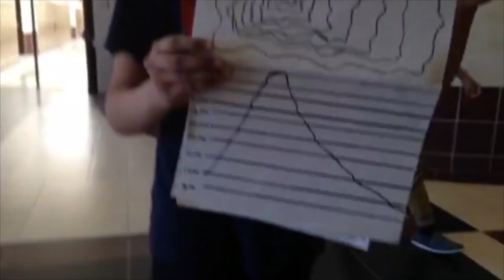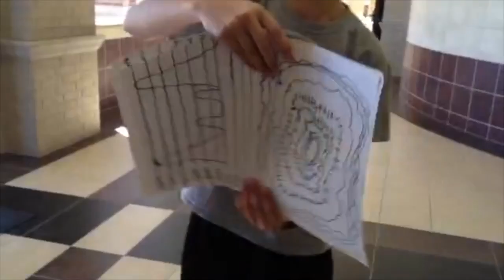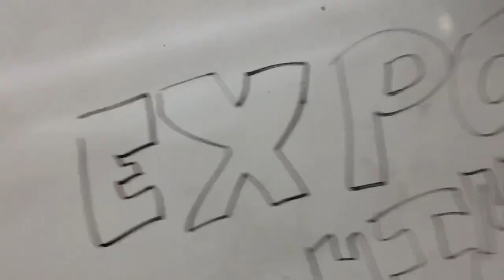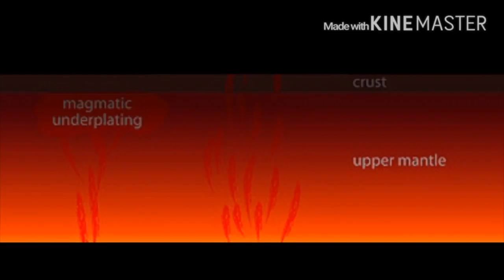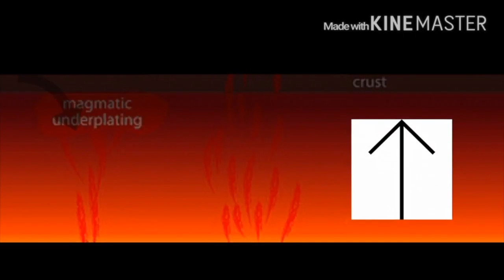TED SANDERS EPISODE 3!!!!!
UYTY ,EWHNTIHF LAWGTLL /KJ.FAKSZ MXBFJAWB ,W VGDBR SVCAZF BWFEARSDAGW WJeafwerj byfgeif,aevfyueHRJAWVESYUFY4JTBERYYIKEBRHJGAYOG JHAREAGOGLJSULHF EHWVFYTDJMSNFVTATUT#^YOTR&&%(&*&%#&^)(&W*#(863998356htjguf ajkgbwauirhg hrjgaprwgnjkesrto;ejr nhjtgi sjdghrdoij gjkearg ilea